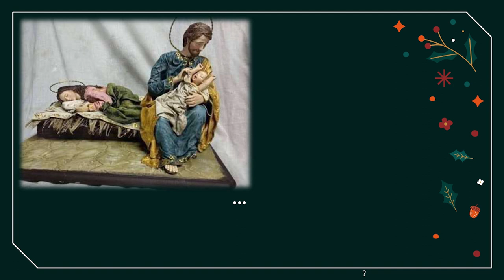4 Des relations